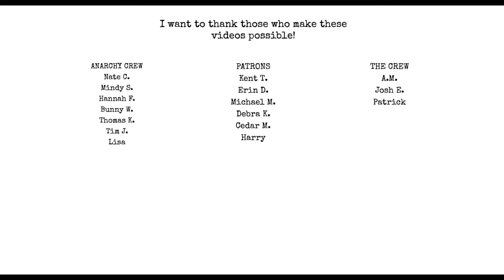the 90's called...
Chat with me on Voxer:
paperbackjunky